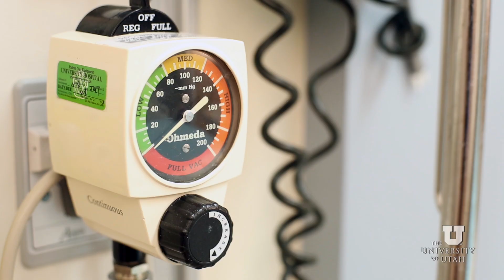ACCESS Program: Increasing the Number of Women in Math and Science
Judy Vu, a third-year med student, discusses her experience in the U's ACCESS Program. To learn more about ACCESS, visit tiny.utah.edu/ACCESS.